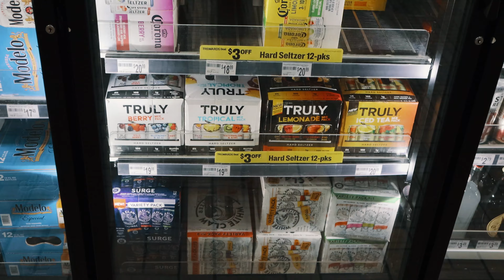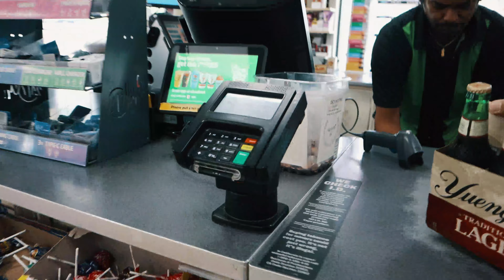WE WENT TO THE SANDBAR IN FORT LAUDERDALE | 829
The Sandbar in Fort Lauderdale is one of the best spots to enjoy a Saturday afternoon at a boat.